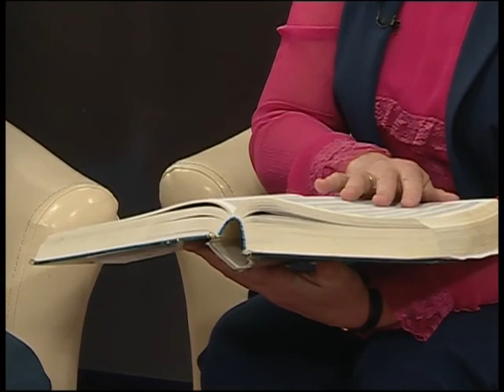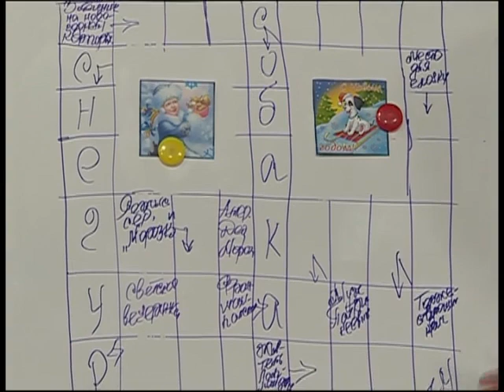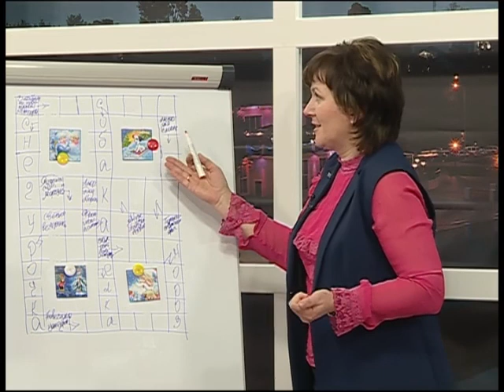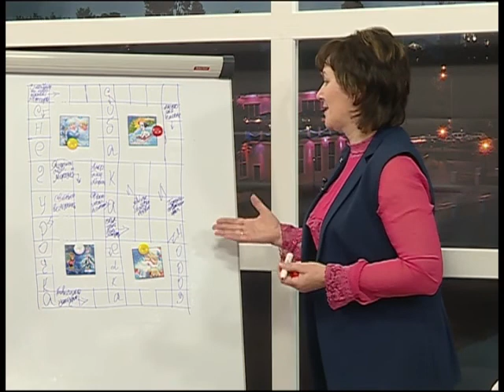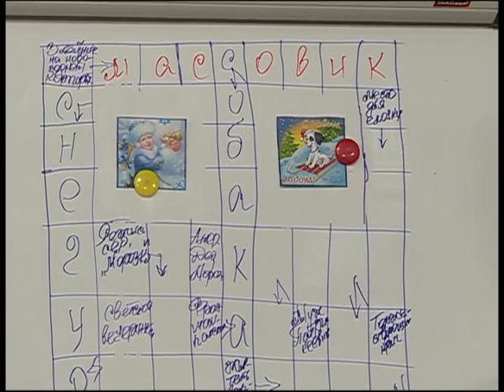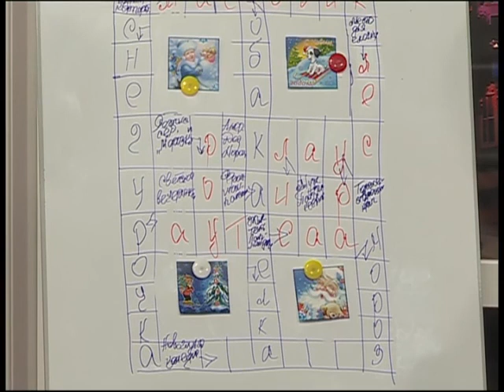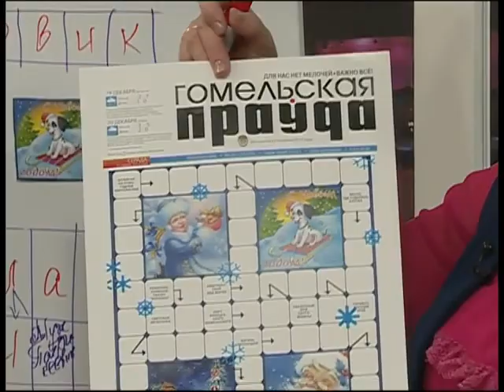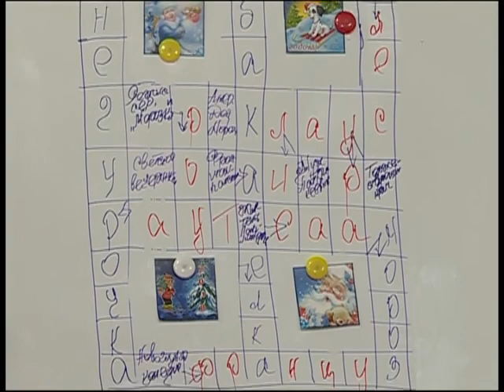Добрый вечер, Гомель! 21 12 2017 День рождения кроссворда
Появлению кроссворда мы обязаны журналисту, которого звали Артут Уинн. Именно он изобрел новый подход в работе со словом: заключил буквы в клетки, клетки разместил в полоски и назвал новую головоломку "cross-word puzzle". Автор направил свой кроссворд из 32 слов в газету, где он был напечатан 21 декабря 1913 года.

Гости в студии:
• театр шуточной песни «ЖАРТОУНИЦЫ»:
• Валентина МАРСЯН
• Светлана ИВШИНА
• Раиса КАПУСТИНА
• Лидия Степановна ЕЛОВАЯ —  художественный руководитель
• Степан Александрович СТАНИБУЛА — психолог
• Леонид КЛИМОВИЧ — руководитель клуба интеллектуальных игр «БЕЛАЯ РЫСЬ»
• Любовь ГОРБАЦКАЯ — составитель сканвордов и кроссвордов газеты «Гомельская правда»